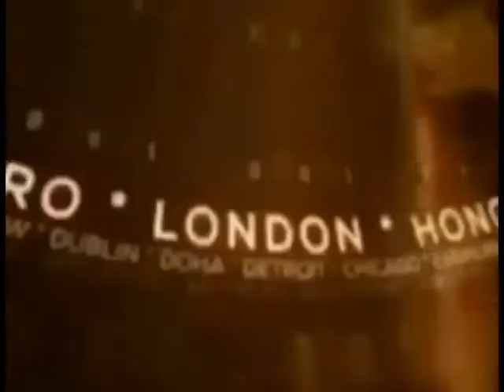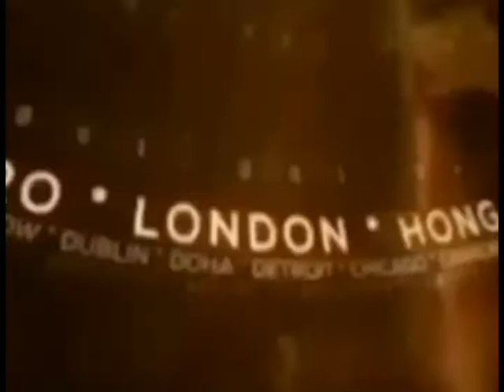मैनपुरी : जमीनी विवाद के कारण 4 नामजदो ने महिला को घर में घुसकर मारी गोली !